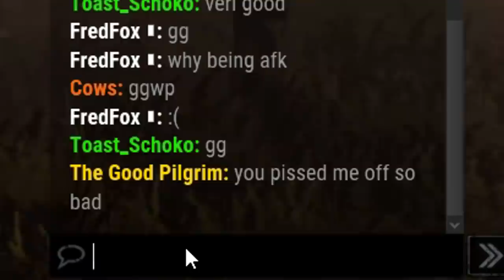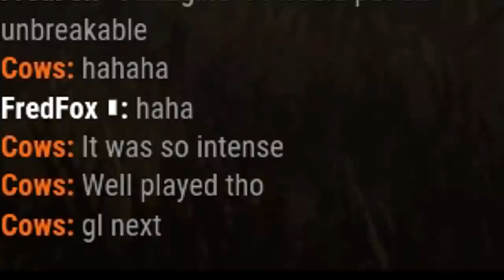WE MADE THE KILLER GIVE UP